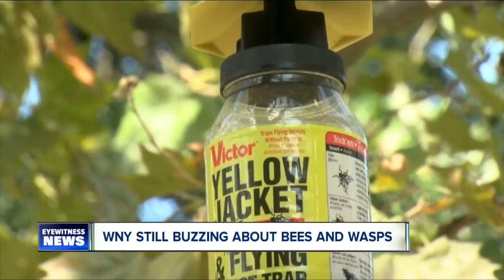Yellow jackets attacking pets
Yellow jackets attacking pets in WNY